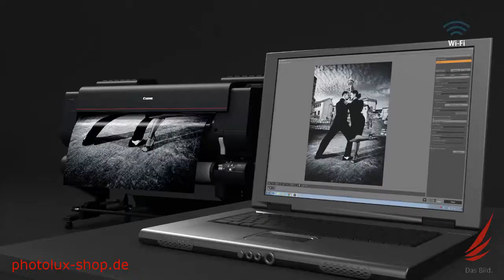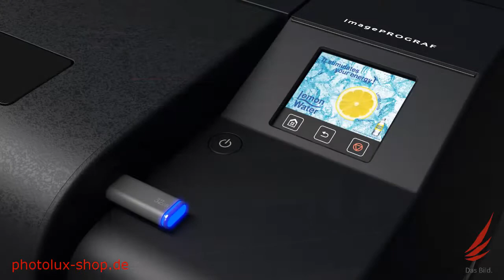Kurzvorstellung | Canon imagePROGRAF PRO series | Photolux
In diesem Video stellen wir Ihnen in der Kurzfassung die Canon imagePROGRAF PRO series vor.